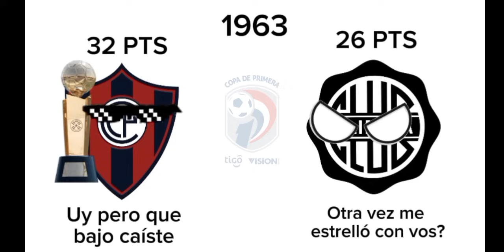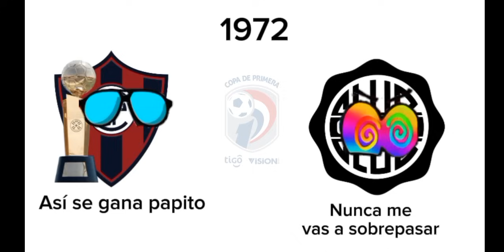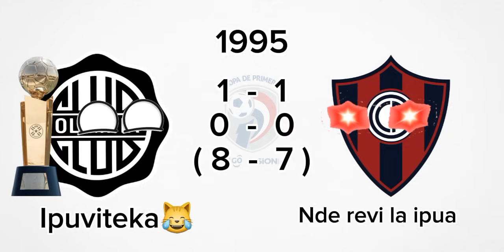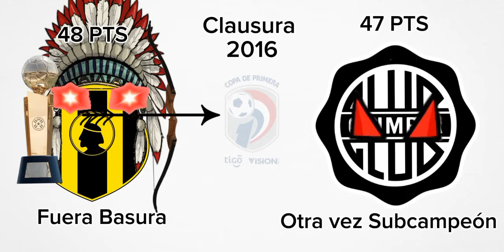Todos los campeones de la copa de Primera Paraguay